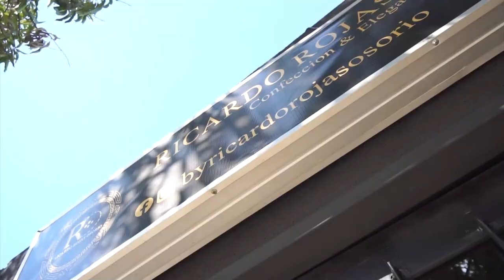MATAN A JOVEN DE 21 AÑOS EN EL NUEVO MILENIO